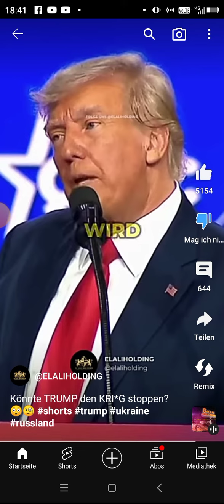Trump will beenden, was noch gar nicht richtig begonnen haveN tut. (siehe my Kommentar im Video) ._.